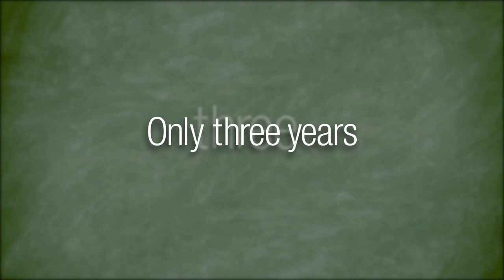Texans Deserve Great Schools - TV Spot (2)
Texans Deserve Great Schools' latest television spot features ways in which parents can be more engaged and empowered in their child's education and school reform.